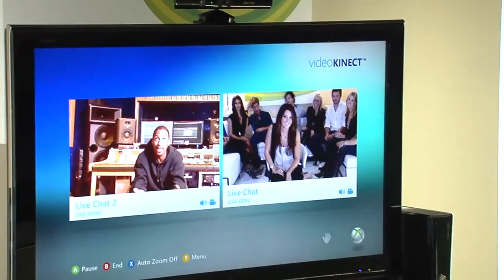Kinect Launch Event in Los Angeles